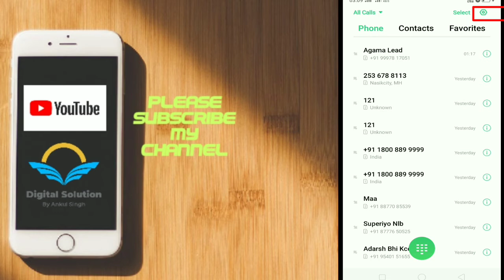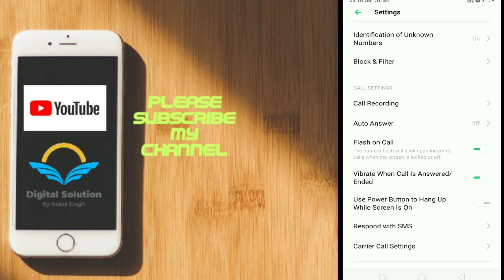flash alert on incoming call - how to blink flash with incoming call in android?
flash alert on incoming call - how to activate flash alerts for incoming call or sms in hindi | how to use flash alert.

itel it 5600 flash alert for incoming calls how to activate enable flash alerts lights. testing blinking led flash light notifications alerts on incoming call on my samsung galaxy s4 and galaxy s5.

how to activate android camera flash light as incoming call notification and sms.

 in this article i have shown you how to use your camera phone’s flash light as incoming call or sms notification...
do you want to activate your phone’s camera flash as incoming call or sms notification?
how to set iphone camera led to flash on incoming calls and alerts *2020 latest. how to blink flash with incoming call in android?

How to enable call flash alert on android || notification toggle android app ||